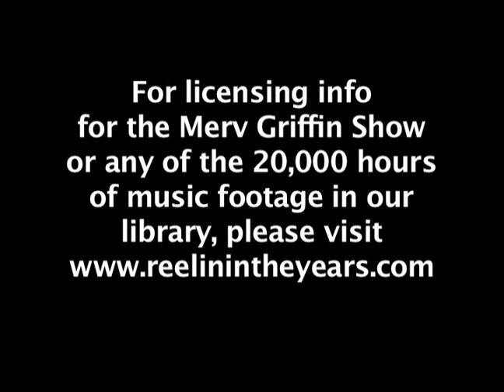Carole King • "(You Make Me Feel Like) A Natural Woman" • 1982 [Reelin' In The Years Archive]